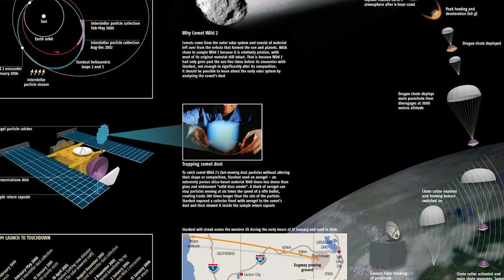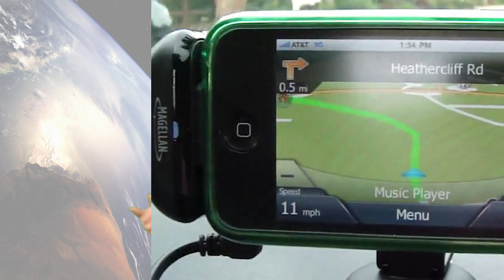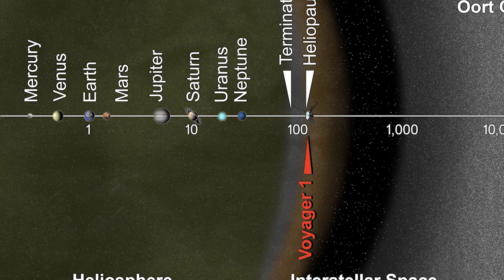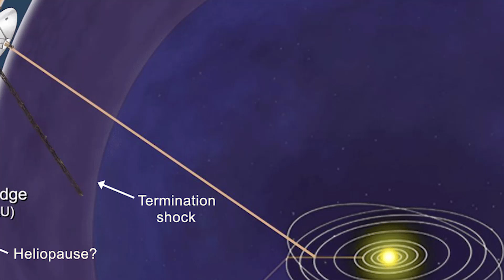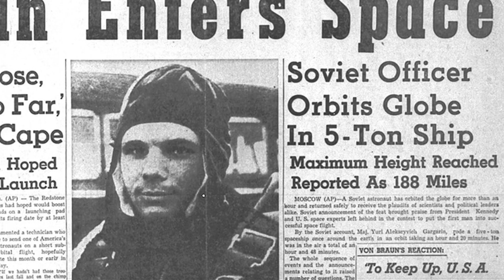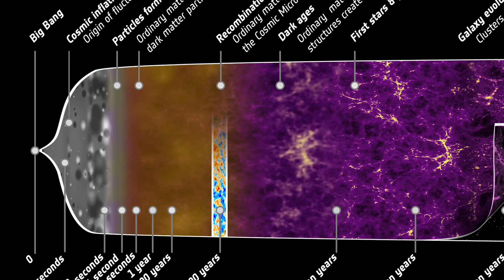Top 10 Incredible Moments in Space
Space is not only the final frontier but the location of some truly amazing moments both cosmic and man made. These are the top 10 incredible moments in space.

VIDEO EDITED BY:
Imo Scrimger